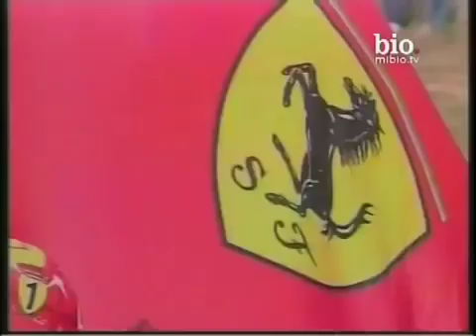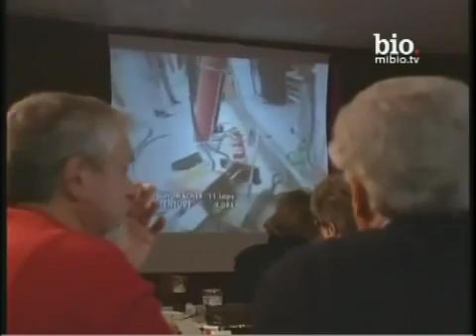Documental Michael Schumacher parte 2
Michael Schumacher (pronunciado /mɪçaeːl ʃuːmaxɐ/) (Nacio en Hürth-Hermülheim, Alemania Occidental, 3 de enero de 1969 Se le conoce como el "Káiser" y, de forma cariñosa, "Schumi". Tiene un hermano menor, Ralf Schumacher, que también compitió en la Fórmula 1.

Ha ganado siete campeonatos mundiales de Fórmula 1: dos con la escudería Benetton en 1994 y 1995,1 y cinco con Ferrari entre 2000 y 2004,1 superando en ello los cinco campeonatos conseguidos por Juan Manuel Fangio. Asimismo, fue subcampeón en 1998 y 2006, tercero en 1992, 1996 y 2005, cuarto en 1993 y quinto en 1999.

Acumuló 91 victorias y 155 podios, superando los números de Alain Prost, quien ostentaba dichos récords en la década de los 90.